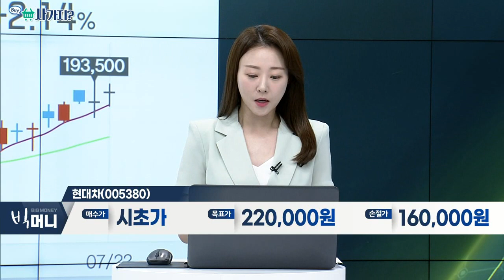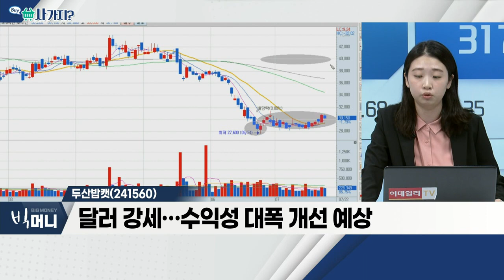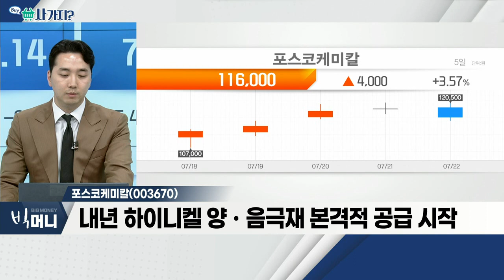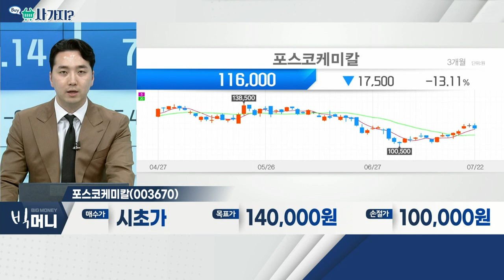현대차(005380), 두산밥캣(241560), 포스코케미칼(003670)_사가지 (20220722)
현대차(005380)
- 2분기 실적, 시장 기대치 크게 상회
- 신흥국 등 높은 국내ㆍ외 수요 회복 예상
- 모멘텀 주도 및 환율ㆍ인센티브 등 우호적 환경

- '수소 발전 의무화 제도' 도입… 수혜 예상
- 친환경 제품 위주, 매출 비중 증가
- 북미 임금수준 대폭 상승… 동사 제품 수요↑
- 달러 강세… 수익성 대폭 개선 예상

- 상반기 부진 사업, 하반기 개선 '가시화' 예상
- 내년 하이니켈 양ㆍ음극재 본격적 공급 시작
- 음극재 가격 인상ㆍ조강 생산 정상화
- 철강 관련 사업부, 실적 증가 지속